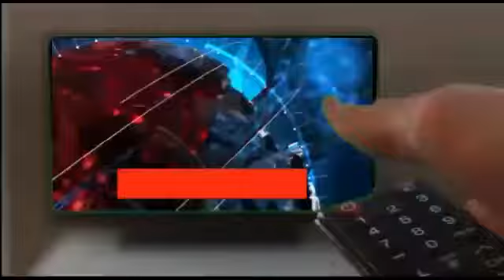A hero doctor of Telangana himself drove a tractor carrying body of a Covid_19 deceased...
A hero doctor of Telangana himself drove a tractor carrying body of a Covid_19 deceased and ensured a respectful creamation, after municipal authority refused to attend it.

Dr Sriram from Peddapalli district in Telangana, drove a trackor carrying a COVID body to the burial ground.